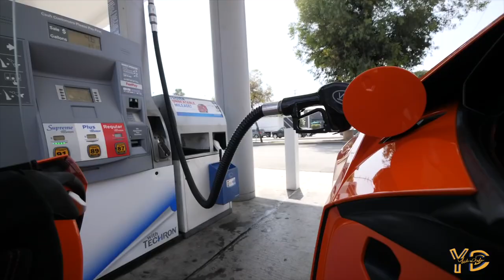Lamborghini Huracan Performante LP640-4 Valvetronic Exhaust Sound X Fi EXHAUST X Yellow Dude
You ready?

“I’m very happy. There’s more popping sound. You can enjoy the exhaust sound like a music performance. And it can still be a daily driver without overwhelming the senses.”- Yellow Dude

Fitted with Catback Valvetronic exhaust system and Forged Carbon Tip Upgrade. What do you think of these tips?

Thanks to automotive customization shop and FI EXHAUST distributor AeroSunZ and YouTuber Yellow Dude.